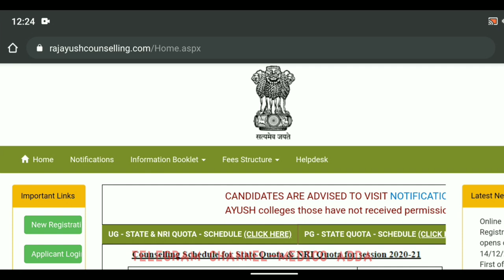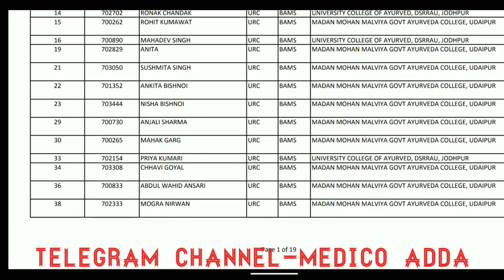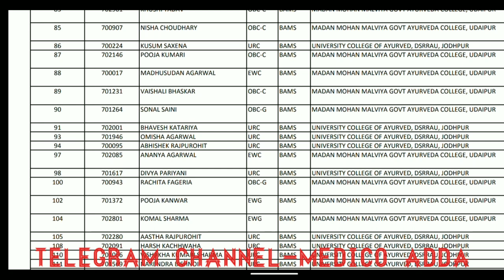Rajasthan Ayush Counseling 2020 1st round results announed l 1st round cutt very high? l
is video me Rajasthan Ayush Counseling 2020 ke State Quota ke 1st round ka results announced ho gya he isi bare me is video me he very important video must watch this video

Rajasthan Ayush Counseling 2020 1st round results announed
1st round cutt very high
Rajasthan Ayush 1st round results announced
Rajasthan Ayush 1st round cutt off very High
Rajasthan Ayush 2nd round Expected cutt off marks ?
Rajasthan Ayush Counseling 2020 2nd round Expected cutt off
Rajasthan Ayush 2nd& mop-up Round expected cutt off
Rajasthan Ayush mop-up Round expected cutt off

Rajasthan Ayush 2nd round &mop-up round official schedule released
Rajasthan Ayush 2nd & mop-up Round frash registration ?
Rajasthan Ayush 2nd & mop-up Round frash registration window open ?
Rajasthan Ayush Counseling 2020 2nd & mop-up Round official schedule released
Rajasthan Ayush Counseling 2020 latest update

Rajasthan Ayush 1st round official seat matrix
combined merti list released
 Expected cutt off??
Rajasthan Ayush Counseling 2020 1st round official seat matrix released
Rajasthan Ayush 1st round combined provisional merit list released
Rajasthan Ayush Counseling 2020 new notice released
Rajasthan Ayush Counseling 2020 official seat matrix released
Rajasthan Ayush 1st round Expected cutt off

3rd/Mop-up round Candidate eligibility criteria ?